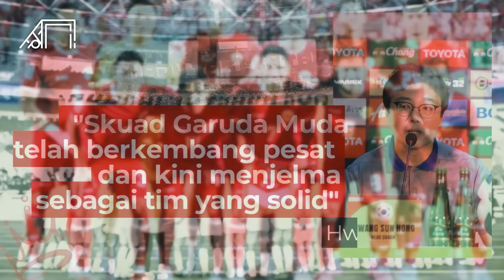Tamatnya Drama Korea Dibuat Nangis Indonesia Sejarah Emas! Kronologi Indonesia Hadapi Korsel AFC Cup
Cetakgol edisi kali ini akan mengulas kronologi lengkap kemenangan dramatis Indonesia U-23 atas Korea Selatan dan mencetak sejarah baru lolos ke babak semifinal. Skuad Garuda Muda berhasil menjegal Pasukan Taeguk Muda Junior lewat kemenangan dramatis di babak adu penalti. Hasil ini, membuat anak asuh Shin Tae-yong mencatatkan sejarah baru dengan lolos ke semi final untuk pertama kalinya. Penasaran seperti apa? Cetakgol akan mengulasnya sebagai berikut.